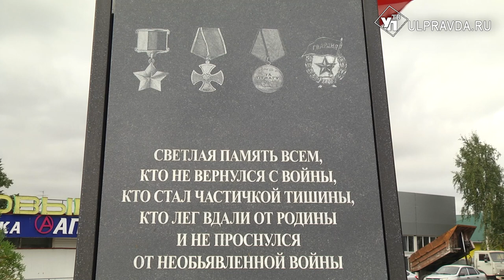Вместе к победе. Как работают волонтёры «ZОV Памяти» в Ульяновске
Волонтёрское движение «ZОV Памяти» начало свою работу с первых дней специальной военной операции. Поддерживают бойцов и словом, и делом. Активно движение работает в Ишеевке. С активистами пообщалась Юлия Руднева.